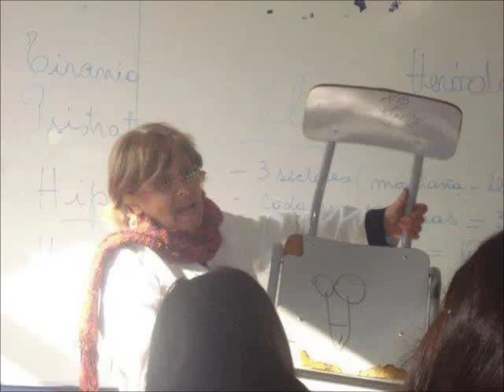Who's been drawing DICKS?